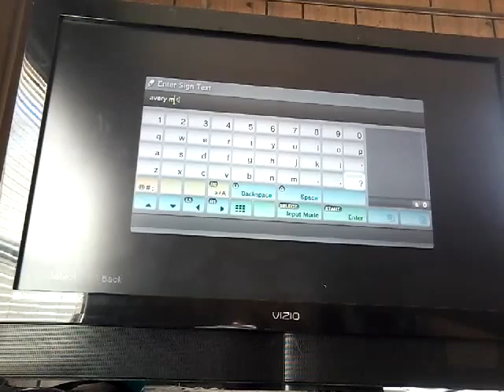Evans excellent world - his name is jeff- ep 10